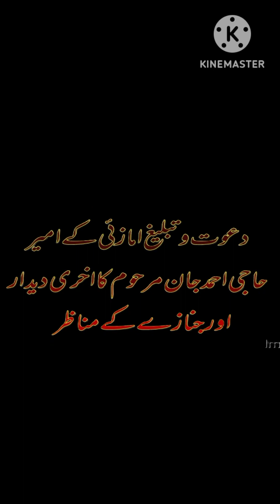Mere walid ka janaza